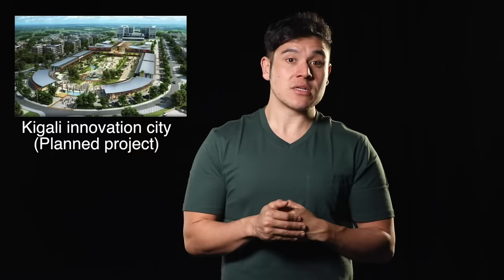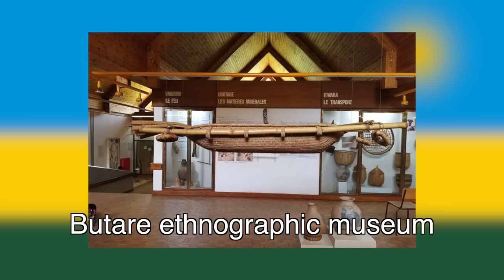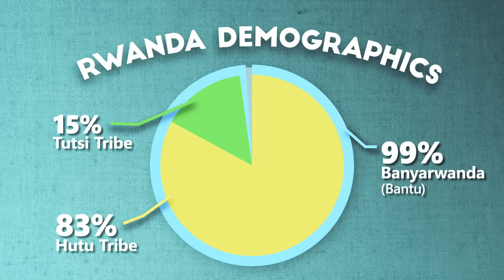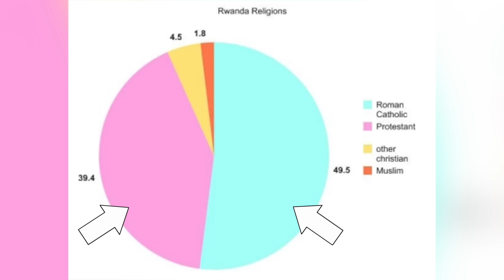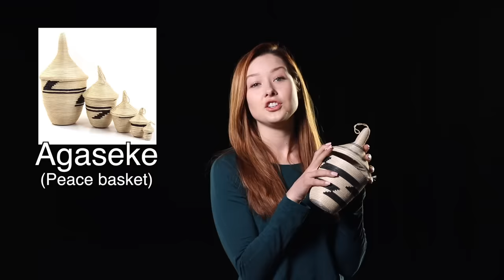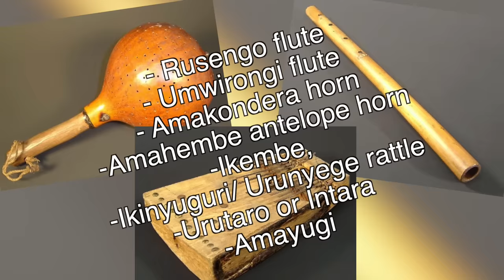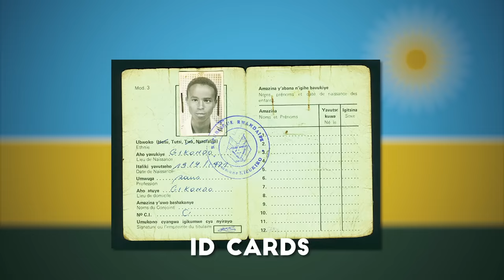Geography Now! RWANDA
Fun fact, if you rearrange the letters of "Rwanda" you get "Wakanda" but with some extra letters missing and added.

1905 N Wilcox ave, # 432